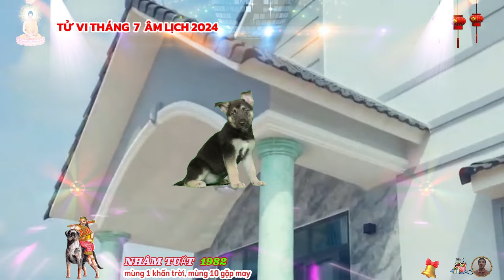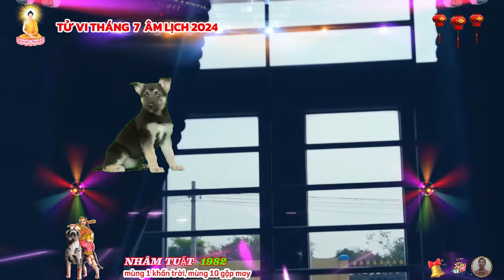🔴Chấn động: Tử vi Tháng 7 âm, Tuổi Nhâm Tuất 1982, Thần tài Báo Mộng, trúng số liên tiếp, cực giàu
phần sự nghiệp của người tuổi nhâm tuất thời tiền vận có phần khó khăn vất vả, nhưng có thể vào tuổi 40 hay 48 trở đi, sẽ gặp được nhiều may mắn hơn, và mới có cơ hội tạo lấy sự nghiệp, tuổi nhâm tuất thường tham gia vào các ngành, như du lịch, vận tải, hàng hải, phóng viên, công tác ngoại giao, một số người khác làm giáo viên, luật, hoặc viết lách văn chương, lĩnh vực thủy hải sản, quán ăn, khách sạn, dung dịch hóa chất, cũng có thể đưa họ tới thành công.